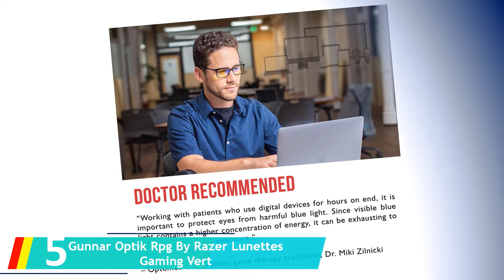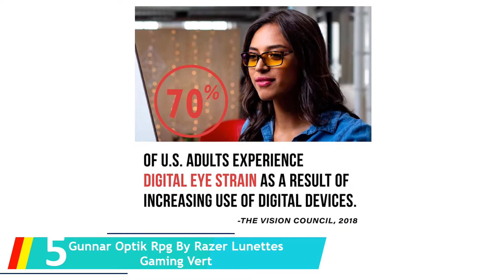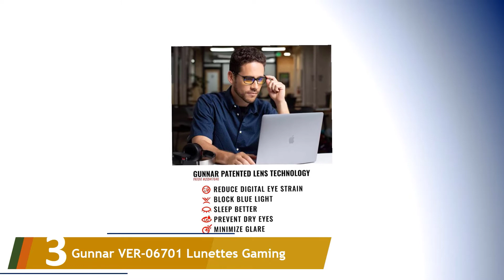Les 5 Meilleurs Lunettes de Jeu 2021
Voici la liste des 5 Meilleurs Lunettes de Jeu.

01. GAMMA RAY ESSENTIALS GR E-801

02. Gunnar Optiks MLG Phantom Heat Carbon

03. Gunnar VER-06701 Lunettes Gaming

04. HyperX Gaming Eyewear

05. Gunnar Optik Rpg By Razer Lunettes Gaming Vert /